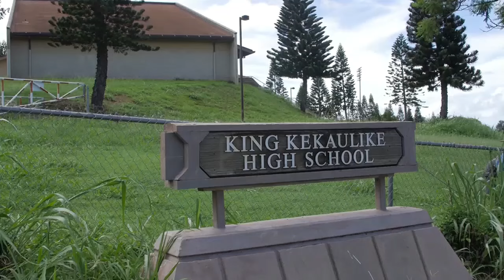Impacts of state-wide school bus driver shortage, canceled bus routes impact parents and business...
As the suspension of around 150 school bus routes enters its first week, schools and businesses in the state say they are already starting to feel the impact.